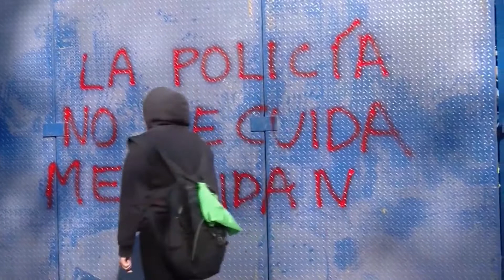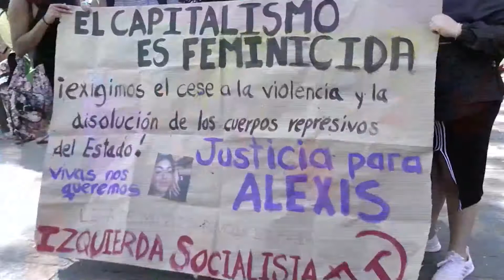Mujeres se manifiestan en México contra la represión a feministas en Cancún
Decenas de mujeres se manifestaron este miércoles en Ciudad de México para protestar contra la violencia policial ocurrida el lunes en Cancún, donde la Policía dispersó a disparos una marcha contra los feminicidios.